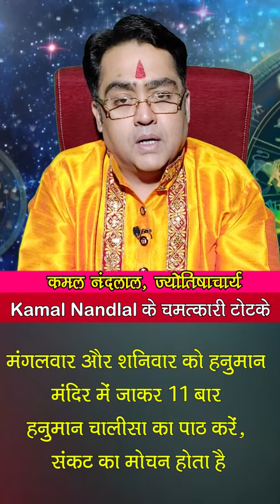हनुमान जी के चमत्कारी टोटके बदल देंगे आपकी पूरी जिंदगी | Chamatkari Totke | Kamal Nandlal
चमत्कारी टोटके (Chamatkari Totke) : साल 2022 में हनुमान जन्मोत्सव (Hanuman jayanti) पर्व शनिवार 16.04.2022 को मनाया जाएगा... शास्त्रों के अनुसार हनुमानजी एकादश रुद्रावतार हैं और माता सीता के आर्शिवाद से हनुमान जी को अमरतत्व प्राप्त है.. शास्त्रों में हनुमान जी से संबंधित कई ऐसे सरल उपाय बताएं गए जो करने से हनुमान जी प्रसन्न होकर अपने भक्तों की सभी मनोकामनाएं पूरी करते हैं...ऐसे में ज्योतिर्विद कमल नंदलाल (Kamal Nandlal) जी से जानते हैं हनुमान जी से संबंधित कुछ खास उपाय व टोटको के बारे में...